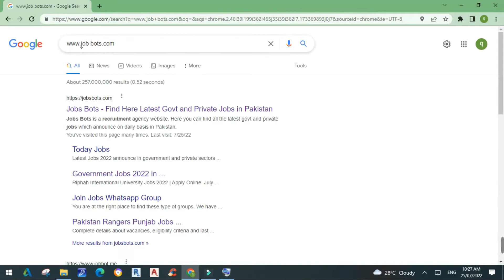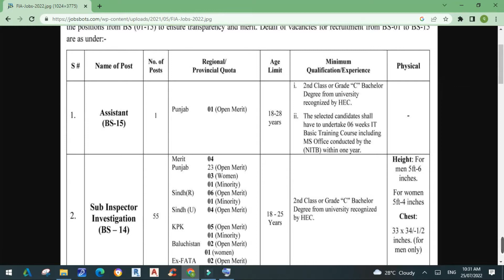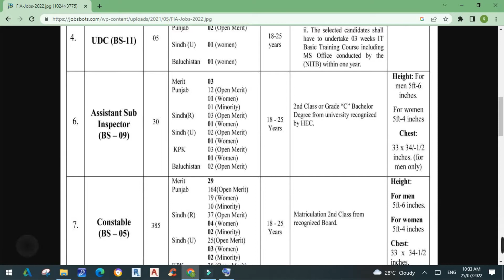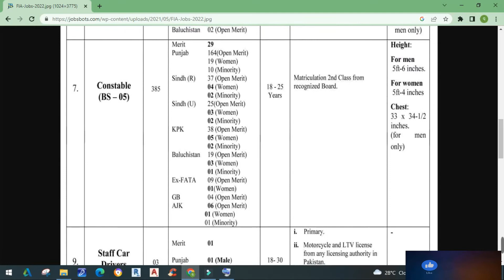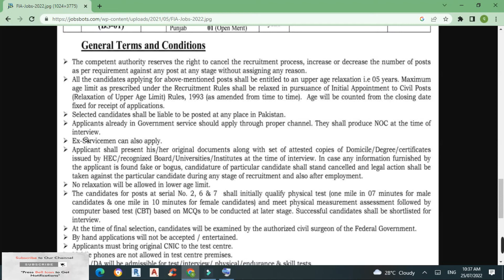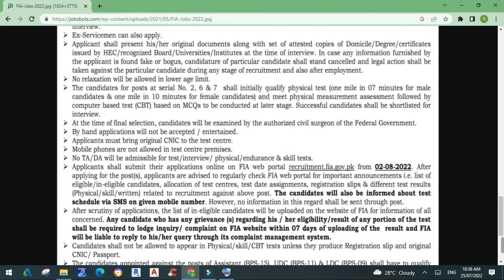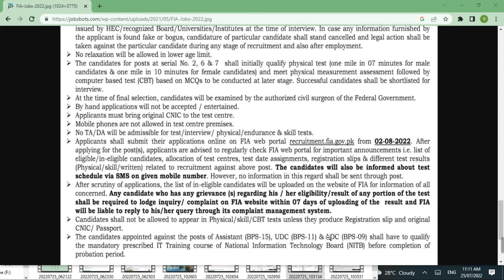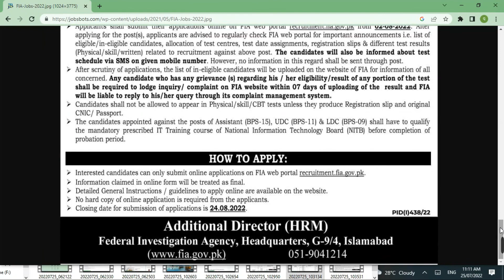FIA Jobs 2022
Federal Investigation Agency (FIA) ensured the transparency and merit for recruitment from BS-01 to BS-15 are as under. Both male & female candidates which having Pakistani nationality can apply for these posts. Following posts named as Assistant, Sub Inspector (Investigation), Stenotypist, UDC, Assistant Sub Inspector (ASI), Constable, Staff Car Drivers, Dispatch Rider, Naib Qasid and Chowkidar announced in the advertisement of FIA Jobs 2022.